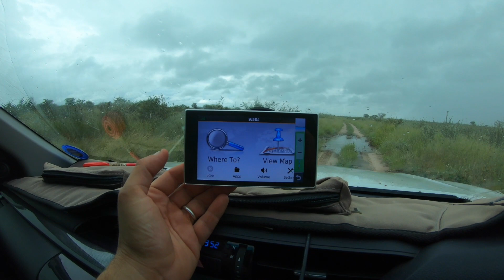Botswana Overland EP3 | The Kalahari is flooding!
It was time for a solo mission into the Kalahari. Little did I know what I was in for! Khutse Game Reserve was under water, and the storms kept coming.

Follow our instagram for more adventures @adventures_overland_4x4